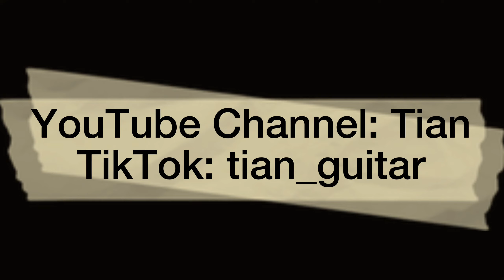Dance with my father | acoustic guitar cover, fingerstyle tabs, tutorial chord plucking instrumental